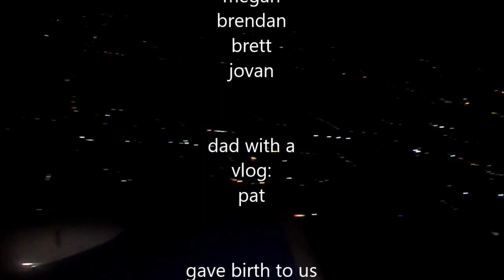arizona 2k15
finally finished editing these it only took me a year!:)! enjoy us thinking we could vlog